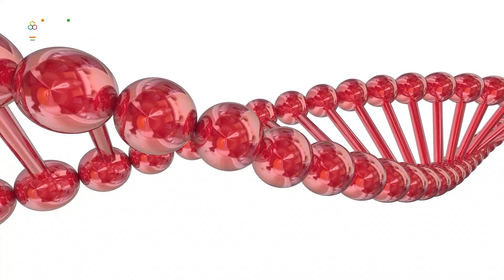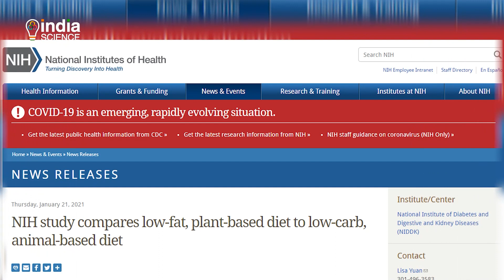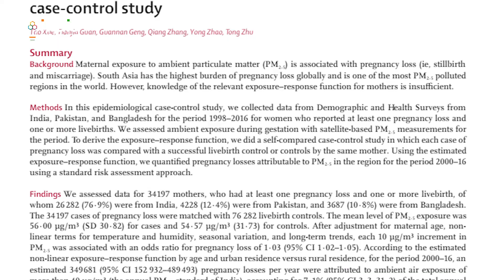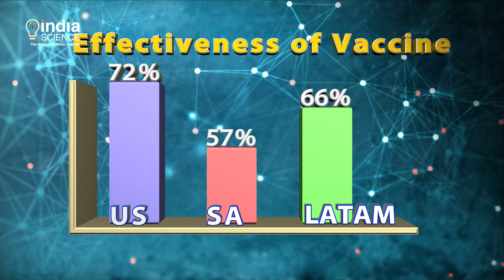Science Time (E) – 05 February 2021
"CSIR-CECRI develops indigenous
Lithium-ion cells.
Bird flu outbreak in the country
Mount Etna, Europe’s largest active volcano, erupts."